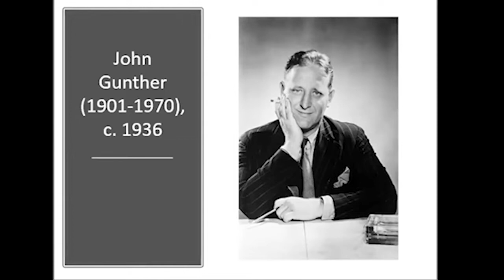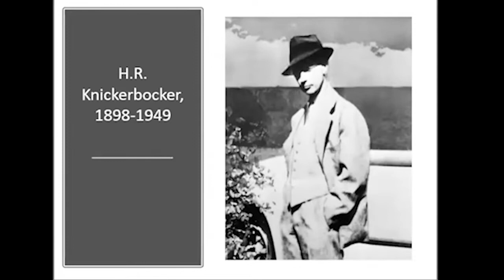Last Call At the Hotel Imperial: The Reporters Who Took on a World at War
At the heart of Deborah Cohen’s new book, Last Call at the Hotel Imperial, is a group of American reporters – John Gunther, H.R. Knickerbocker, Vincent Sheean and Dorothy Thompson -- who in the 1920s and 1930s achieved world-wide renown.  They warned about the rise of fascism and championed anti-colonial leaders.  Diagnosing a drastic transformation of personal life, they chronicled first privately and then more openly, the slippage between their own relationships and world affairs.  They found they could no longer separate themselves from the crises raging around them, and spoke to readers who couldn’t either.  In this session, Cohen will map out the shared terrain between international history and the history of private life, discussing the ways in which a potent combination of Freudianism, fascism, and imperialism made the relationship between the individual and the collective an exigent mid-twentieth-century question.

Deborah Cohen is the Richard W. Leopold Professor of History and Chair of the History Department at Northwestern.  Her interests run the methodological gamut, from social science-inspired comparative history to biography.  In addition to Last Call at the Hotel Imperial:  The Reporters Who Took on a World at War (Random House, 2022), she's the author of The War Come Home: Disabled Veterans in Britain and Germany, 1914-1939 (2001), Household Gods:  The British and their Possessions (2006), and Family Secrets:  Shame and Privacy in Modern Britain (2013).  Her books have been awarded the Forkosch, Sharlin and Stansky prizes, and she's held fellowships from the Mellon Foundation, the National Humanities Center, the Cullman Center at the New York Public Library, the ACLS, the Botstiber Foundation, and the John Simon Guggenheim Memorial Foundation. Cohen writes regularly for the Atlantic on subjects ranging from war photography to punk rock.

The Washington History Seminar is co-chaired by Eric Arnesen (George Washington University) and Christian Ostermann (Woodrow Wilson Center) and is organized jointly by the American Historical Association and the Woodrow Wilson Center's History and Public Policy Program. It meets weekly during the academic year. The seminar thanks its anonymous individual donors and institutional partner (the George Washington University History Department) for their continued support.